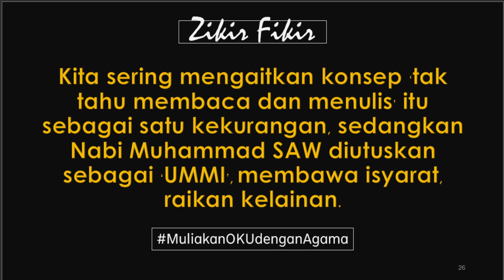Graduan OKU Pendengaran USIM Membaca Quran Isyarat & Paparan Braille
Bacaan ayat-ayat suci al-Quran di Konvo USIM 2024 Sidang ke-6, Surah al-Mu'minun ayat 1-14, menggunakan Kaedah Isyarat Kod Tangan Quran beserta paparan kod Braille Quran Standard Malaysia oleh Saudari Syaza Athirah binti Sailan@Sazali, Graduan Fakulti Kepimpinan dan Pengurusan, yang juga alumni @SahabatFaqehUSIM  sesi 2022.